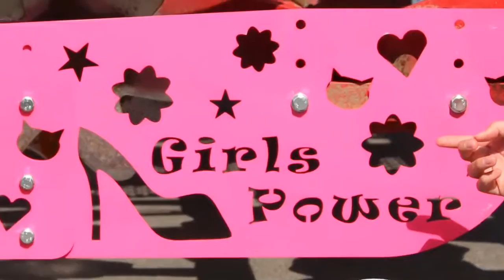HORSCH Rochade technischeBerufe